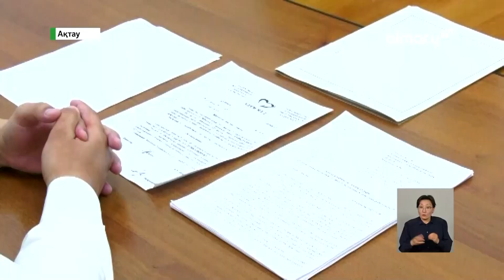Ақтаудағы медицина қызметкерлері 3 айдан бері еңбекақысын ала алмай жүр